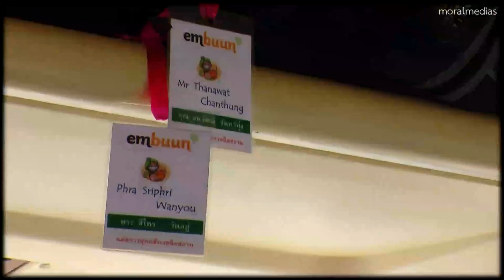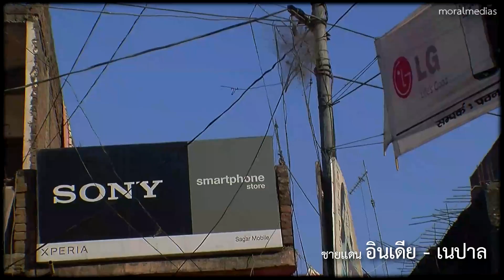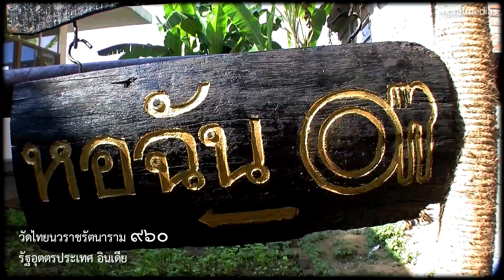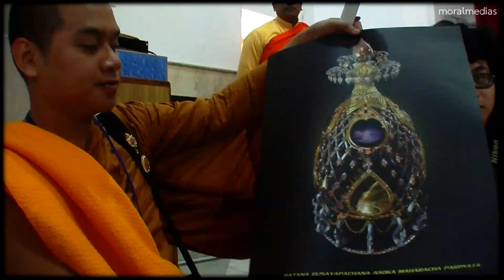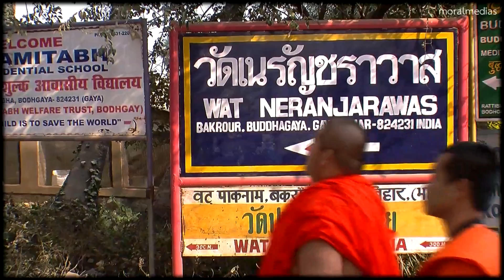ธรรมจาริก อินเดีย-เนปาล ๒๕๕๖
ธรรมจาริก ณ แดนพุทธภูมิ อินเดีย-เนปาล
๒-๑๓ ธันวาคม ๒๕๕๖
ตามรอยบาทพระศาสดา กราบนมัสการพุทธสังเวชนียสถาน ๔ ตำบล
ประสูติ ตรัสรู้ ปฐมเทศนา ปรินิพพาน

ธรรมจาริก หรือ การแสวงบุญ ไปในสังเวชนียสถาน เกิดขึ้นมาตั้งแต่สมัยพุทธกาล โดยชาวพุทธจะจาริกเดินทางมาเข้าเฝ้าพระสัมมาสัมพุทธเจ้า ในภายหลังมีผู้ทูลถามพระศาสดาว่า เมื่อพระองค์ทรงดับขันธปรินิพพานไปแล้ว ผู้มีศรัทธาควรไปยัง ณ สถานที่ใด พระพุทธองค์ได้ทรงตรัสตอบว่า ...

ดูกรภิกษุทั้งหลาย สถานที่ควรเห็น ควรให้เกิดความสังเวชแห่งกุลบุตรผู้มีศรัทธา ๔ แห่งนี้ ๔ แห่งเป็นไฉน คือ  พระตถาคตประสูติ ณ ที่นี้ ๑
                  พระตถาคตตรัสรู้อนุตตรสัมมาสัมโพธิญาณ ณ ที่นี้ ๑
                  พระตถาคตประกาศธรรมจักรอันยอดเยี่ยม ณ ที่นี้ ๑
                  พระตถาคตปรินิพพานด้วยอนุปาทิเสสนิพพานธาตุ ณ ที่นี้ ๑

ดูกรภิกษุทั้งหลาย สถานที่ควรเห็น ควรให้เกิดความสังเวชแห่งกุลบุตรผู้มีศรัทธา ๔ แห่งนี้แลฯ

พระสุตตันตปิฏก เล่ม ๑๓ อังคุตตรนิกาย จตุกกนิบาต -ตติยปัณณาสก์-๒.เกสีวรรค-สังเวชนียสูตร